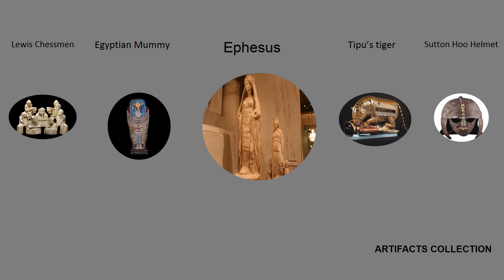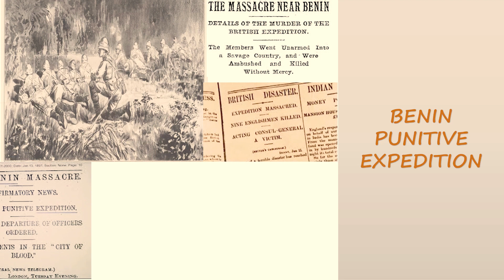British Museum's secrets | பிரிட்டிஷ் அருங்காட்சியகத்தின் ரகசியங்கள் | Tamil | SA (14-08-2020)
In this video, we will know about the hidden treasures and secrets of the British Museum.

Click on the below link to get to know how to explore the artifacts of British museum